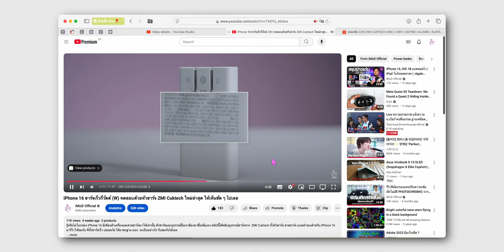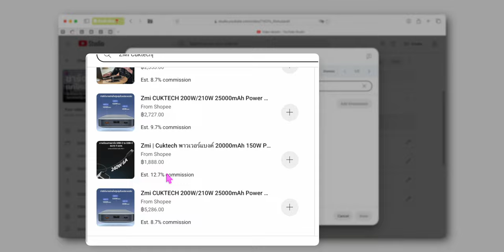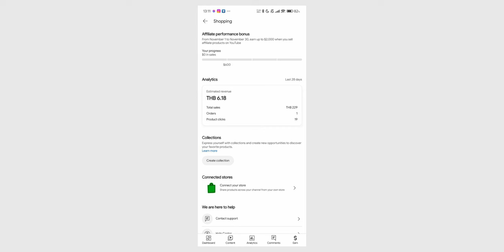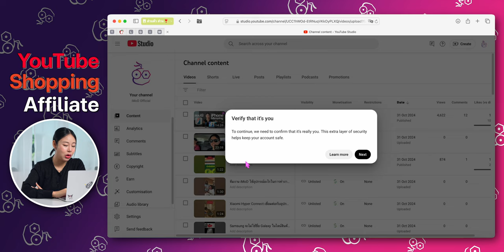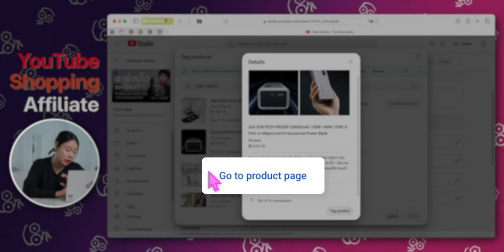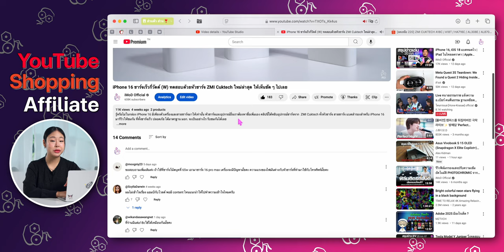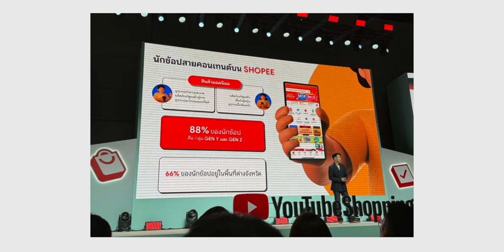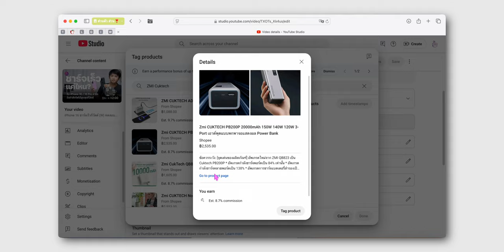สร้างรายได้ด้วย YouTube Shopping ทำ Affiliate ง่าย ๆ ทำยังไง? ดูได้ในคลิปนี้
แนะนำอีกหนึ่งช่องทางในการสร้างรายได้จากการทำคลิป YouTube ใครอยากเริ่มทำ YouTube Shopping ต้องดูคลิปนี้

00:00 - YouTube Shopping Affiliate Program
00:29 - YouTube Shopping คืออะไร
02:07 - สิ่งที่ควรต้องรู้
07:07 - วิธี Tag สินค้า
11:30 - คำแนะนำเพิ่มเติม
14:04 - สรุป

สรุปเปิดตัว Apple Intelligence เอไอใหม่! ที่เน้นความเป็นส่วนตัว น่าใช้มาก

เปรียบเทียบ Gemini 1.5 Pro กับ ChatGPT-4o "ศึก AI GEN ใหม่" ถูกใจคนใช้งาน

5 เครื่องมือ AI ลองใช้แล้ว ทำงาน Smart ประหยัดเวลา ช่วยทำงานอย่างดี!